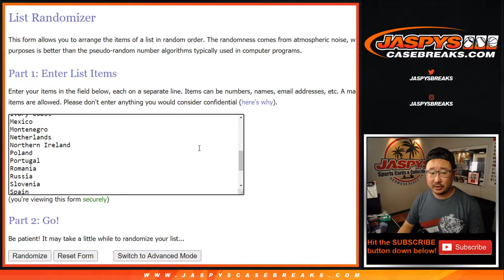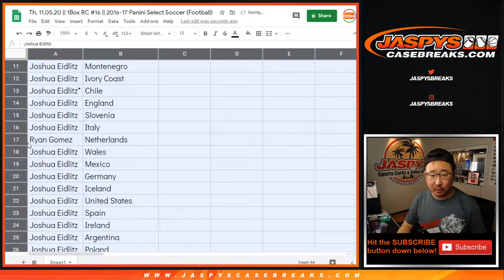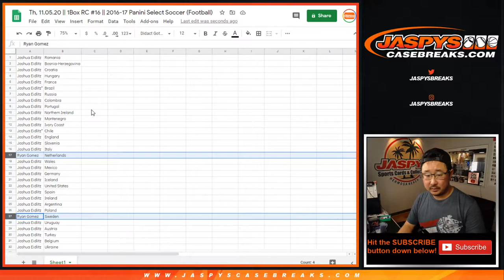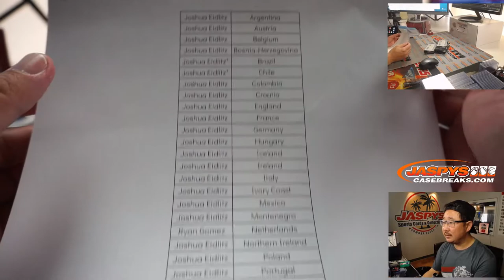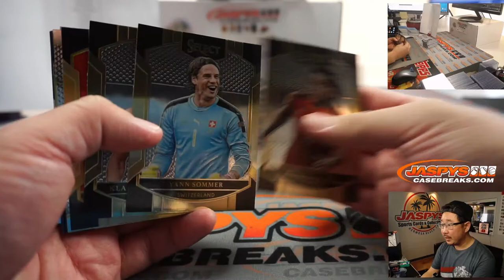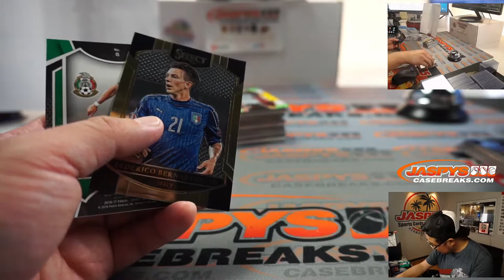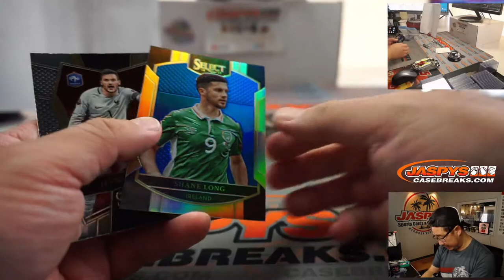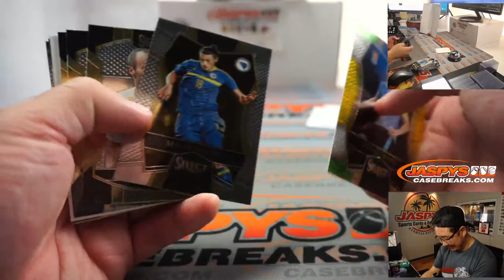Th, 11.05.20 || 1Box RC #16 || 2016-17 Panini Select Soccer (Football)